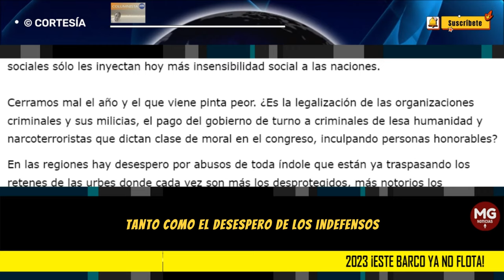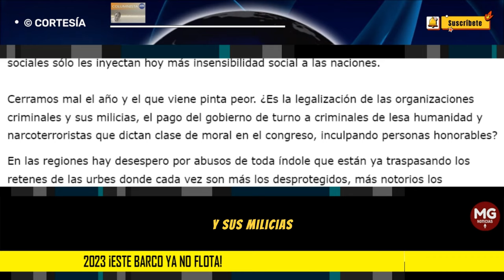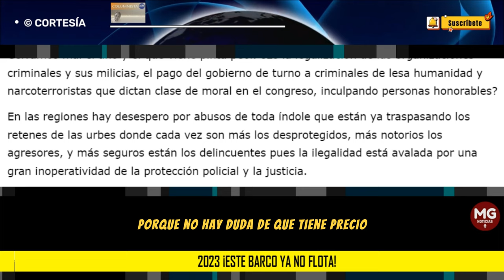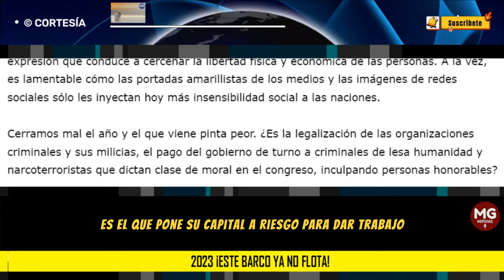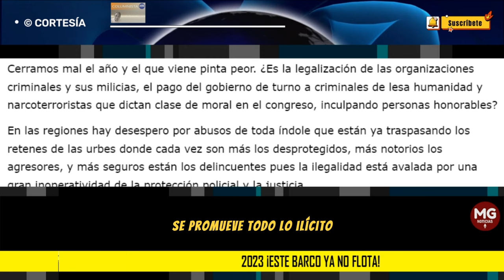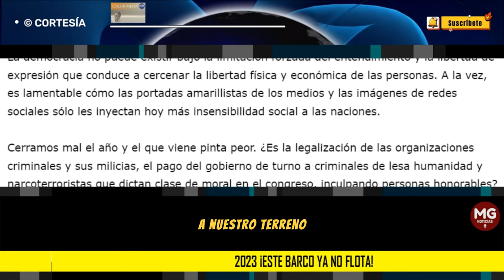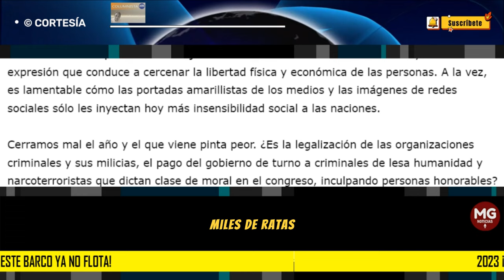2023 ¡ESTE BARCO YA NO FLOTA! 🚨 Por: Luis Guillermo Echeverri Vélez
Para el año venidero sólo veo una dura, compleja y sangrienta tragedia humana en los campos y en las barriadas de las ciudades. La inseguridad crece tanto como el desespero de los indefensos y no veo la determinación de ponernos todos a achicar el torrente de aguas negras que ya sobrepasa la línea de flotación.
columna LUIS GUILLERMO ECHEVERRI VÉLEZ